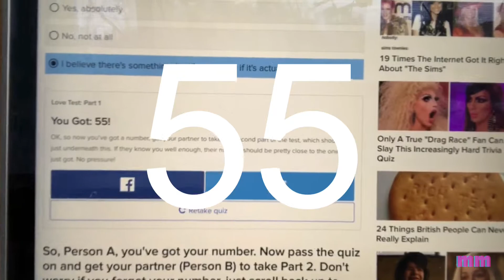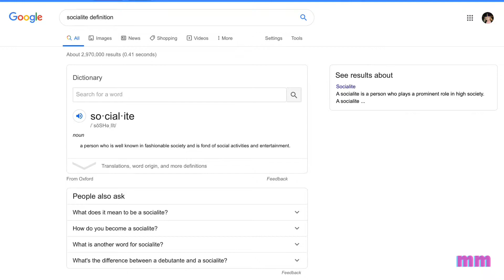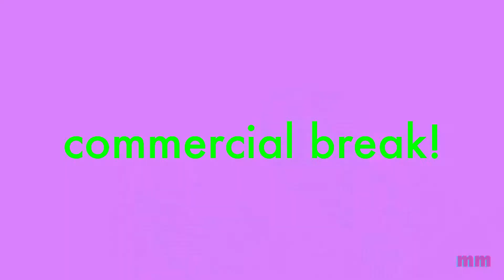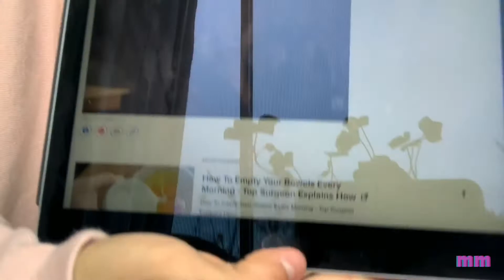MEET THE LOVE OF MY LIFE